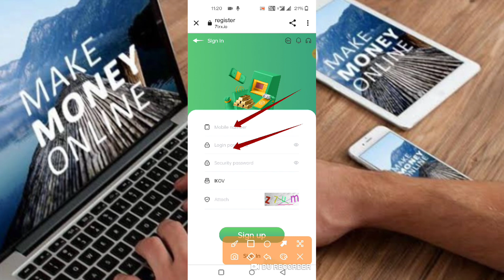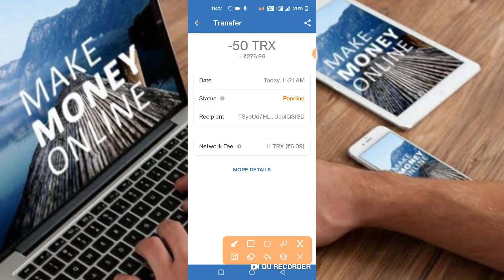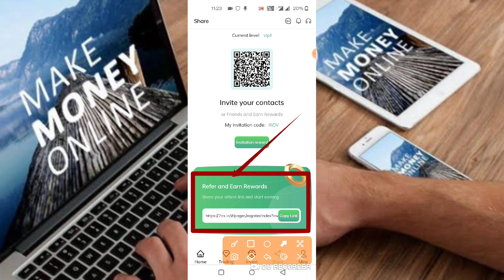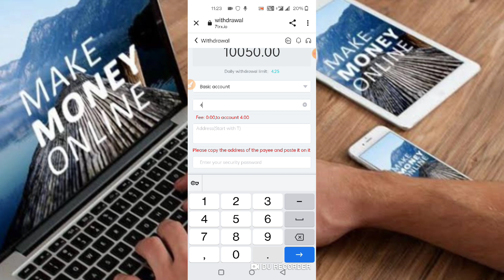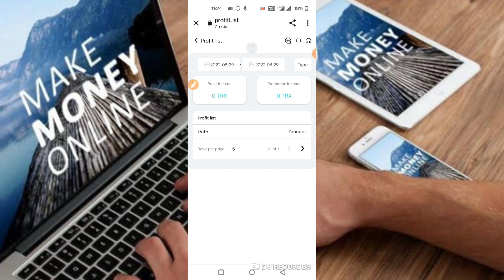Earn \u0026 Mi free TRX | TRX New Site Today | TRX Mining Today | Make Money Online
Hello everyone, I would like to recommend a new platform for you today; 7trx.io; The new platform starts from 8.5% rebate every day, and invites friends to recharge the rebate up to 15%; the most important thing is that the recharge activity is now launched, Recharge over 2000TRX and get 77TRX for free. Recharge over 5000TRX and get 177TRX for free. Recharge over 10000TRX and get 777TRX as a gift. The gifted TRX is not virtual; it reaches the promotion account within 24 hours and can be collected at any time The most important thing is the platform that just launched today, let me introduce you to Ruhe Registration. The opening remarks must be introduced to fans Announcement point next 2.- Deposit 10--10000TRX, withdraw 8.5% daily- Deposit 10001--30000TRX, withdraw 10% every day- Deposit 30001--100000TRX, withdraw 12% every day- Deposit 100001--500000TRX, withdraw 15% every day -Deposit 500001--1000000TRX, withdraw 18% daily-Deposit more than 1000000TRX, withdraw 20% daily 【The more you recharge, the more rebates. After the recharge is successful, please freely claim the rebate on the platform] 3. Financial products need to be deposited in the promotion wallet before they can be purchased; the interest of financial products is very high. After the period is reached, the principal and interest will be returned to the advanced wallet, which can be withdrawn at any time! 4. Invite friends to promote commission: Level 1 gets 15% of the invitation profit, Level 2 gets 5% of the invitation profit, and Level 3 gets 2% of the invitation profit Title: Brand new platform|First launch today|Recharge over 10000TRX to get 777TRX|Maximum income 20% Description: The new mining platform will be launched on March 29th, and rich rewards are waiting for you! Registration link: [your] Rewards now available: Deposit over 2000TRX, get 77TRX for free Deposit over 5000TRX, get 177TRX for free Deposit over 10000TRX, get 777TRX for free The bonus bonus will be automatically distributed to the promotion account within 24 hours. I don’t know how to contact Telegram customer service 1. Invest in the basic account to participate in mining, and generate mining income at 24:00 Sri Lanka time every day. The return on investment is as follows: - Deposit 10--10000TRX, withdraw 8.5% daily - Deposit 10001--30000TRX, withdraw 10% daily - Deposit 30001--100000TRX, withdraw 12% daily - Deposit 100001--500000TRX, withdraw 15% daily - Deposit 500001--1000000TRX, withdraw 18% daily - Deposit more than 1000000TRX, withdraw 20% daily 2. Promotion income You will get 15%.5%.2% three-level commission for referring and sharing your friend's investment For example: your recommended friend A invests 10000Trx, you will get 1500Trx A recommends B to invest 10000Trx, you will get 500Trx B recommends C to invest 10000Trx, you will get 200Trx Referral bonus can be withdrawn immediately, unlimited, 7TRX.IO will provide every customer with safe, efficient and stable long-term mining income TRX. Your income depends on your joining time and investment amount.